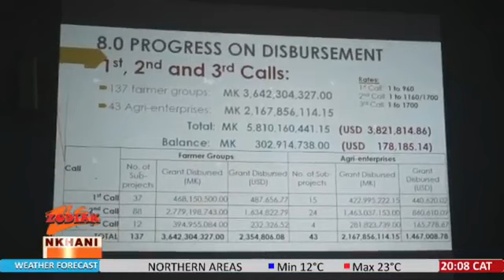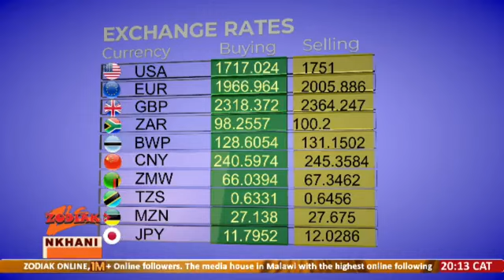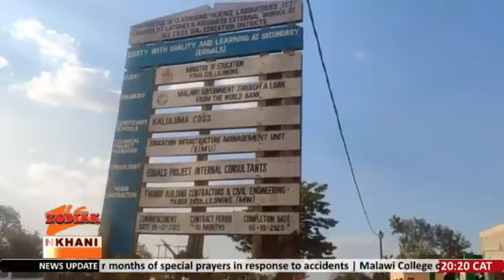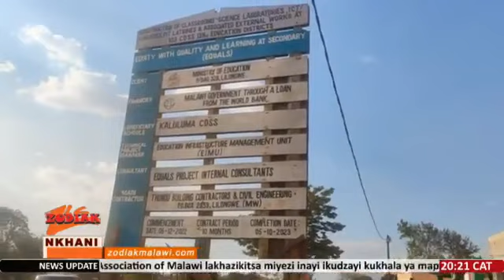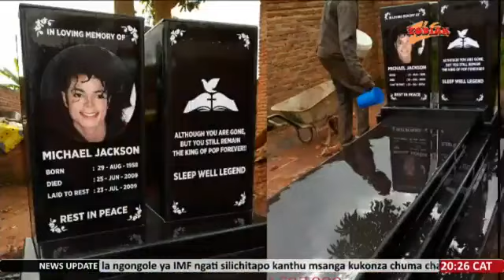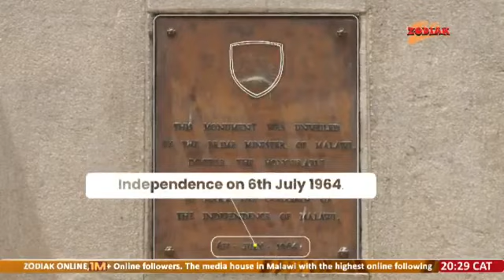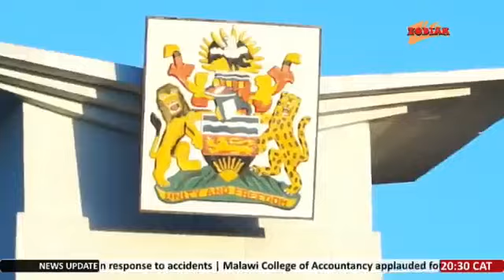NKHANI ZOMWE ZAGWEDEZA MALAWI LERO